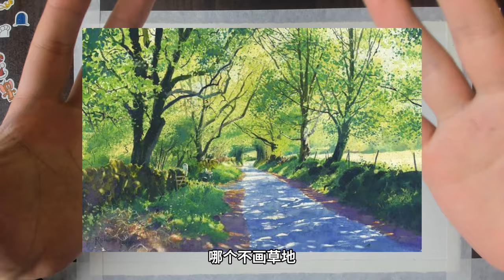水彩如何画草地？一招解决！零基础水彩入门教程